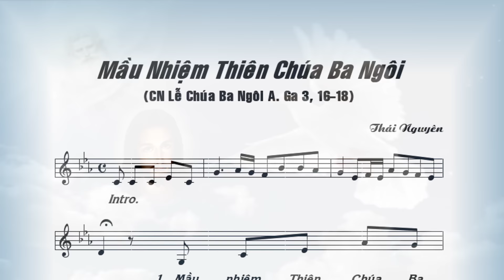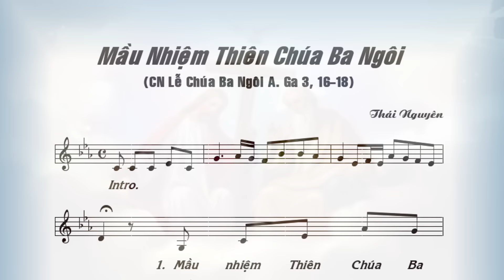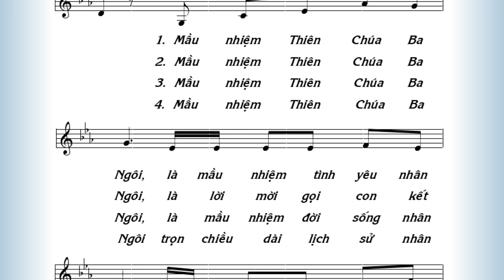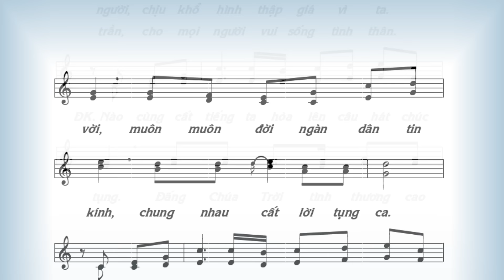MẦU NHIỆM THIÊN CHÚA BA NGÔI - HIỆP LỄ - Lm Thái Nguyên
MẦU NHIỆM THIÊN CHÚA BA NGÔI - HIỆP LỄ.